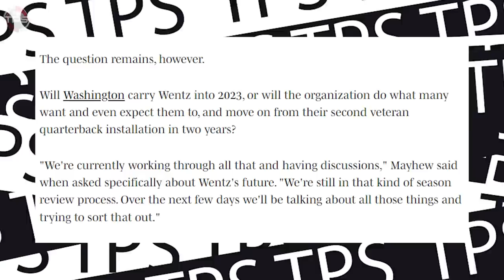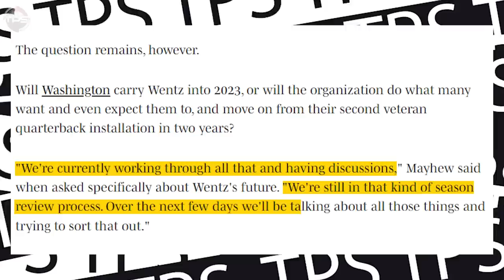10 NFL Stars Who Will Be OUT Of The League If They DON’T Have A Stellar 2023 Season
These NFL stars need to find new teams in 2023.

Establishing yourself as a top guy at your position in the NFL is no easy task… There is staunch
competition from thousands of elite athletes, all of whom are highly incentivized to try and outperform you.

And heading into the 2023 season, there are more than a few “stars” ripe for a good falling off!
So—let’s take a glance ahead—and predict 10 NFL stars who absolutely NEED to have a big season to
maintain their status… and potentially save their CAREER!

Host: Aaron Leger
Editor: Flick
Writer: Kevin Nardone